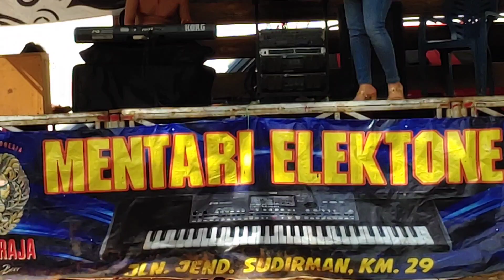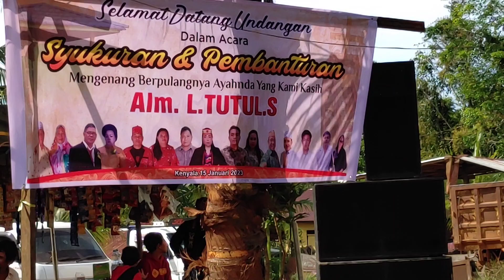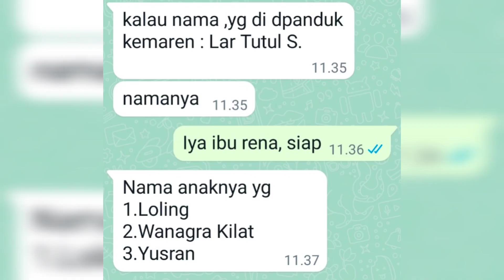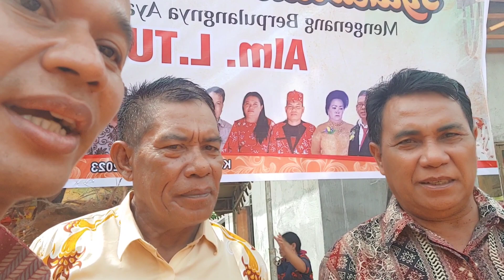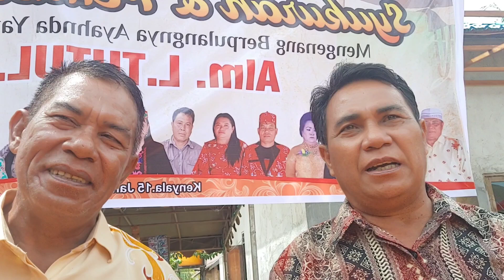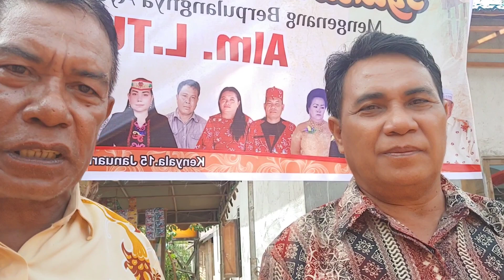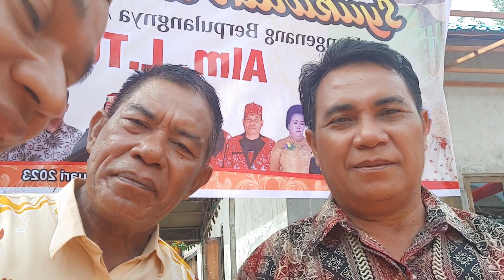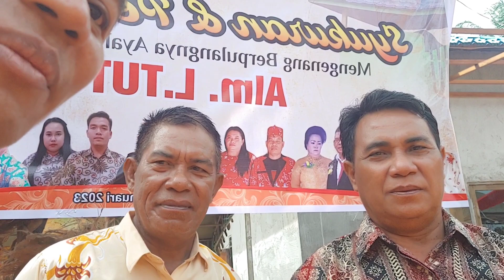Ibu rena,karungut tandak,acara syukuran dan pembanturan lewu kenyala kec talawang kab kotim kalteng